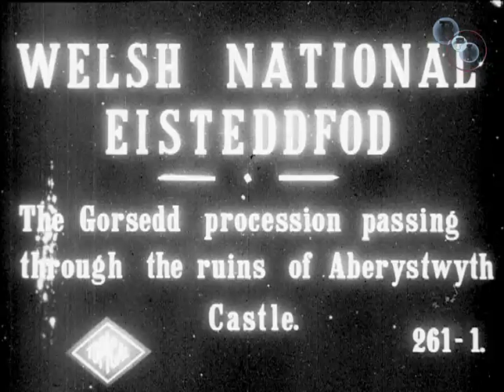Welsh National Eisteddfod (1916)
'Welsh National Eisteddfod' is showing as part of Through the Dragons Eye: Wales on Screen, a major new collection of over 100 titles weaving together a century of film and television from the BFI National Archive and the National Screen and Sound Archive of Wales, welcoming the new BFI Mediatheque at Wrexham Library.

The Eisteddfod ('sitting together') originated in the 12th century as a competition amongst poets and musicians and is still the most important social and cultural event in the modern Welsh cultural calendar.

This footage shows one of the ceremonies held at the National Eisteddfod of Aberystwyth in 1916. The Gorsedd Circle seen here is located in the ruins of Aberystwyth castle and a speech is in progress. At the close of the proceedings, the Gorsedd of Bards walks in procession led by policemen and firemen carrying the Gorsedd regalia. The Archdruid (Dyfed) is seen in the front row (centre) of white-robed men.

The Gorsedd of Bards has been an integral part of the Eisteddfod since 1819, but despite references to ancient druidic traditions it has a relatively modern history, having been established in 1789. (Lesley Jones)